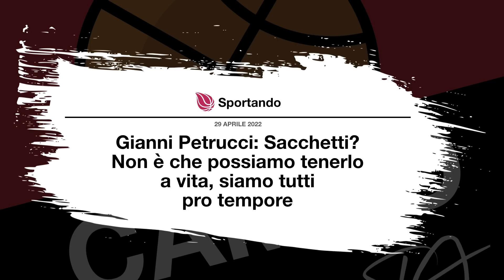IL PAGELLONE DELLA 29ª GIORNATA DI SERIE A LBA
0:00 Introduzione
0:19 Sigla
0:26 Miglior giocatore
1:26 Miglior italiano
2:17 TREVISO - VIRTUS BOLOGNA
3:49 MILANO - BRINDISI
6:00 FORTITUDO BOLOGNA - NAPOLI
8:06 SASSARI - CREMONA
10:03 BRESCIA - VARESE
11:33 TORTONA - TRIESTE
13:14 TRENTO - REGGIO EMILIA
14:34 PESARO - VENEZIA
15:57 Saluti